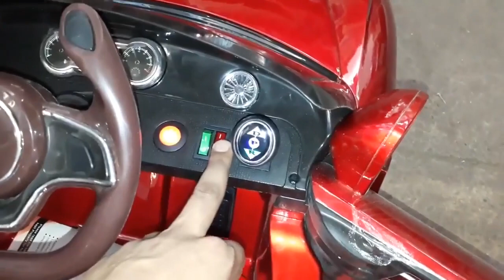PATOYS | Bentley Style Ride On car AT-2188 With Dual Battery, Remote Control For Kids Up To 6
The kids cars/kids bike are also BIS certified which is defined by Indian standards. This Battery Car ride on toy for kids is simple for your child, parents can operate by remote control. It is 2.4g R/C rechargeable car with 2*6v battery Or (single battery 12 V), 2 motors for double fun.. slow start, Independent swing, LED head & rear lights, hi-fi dashboard, car sound effects, sound controls, Aux input drive to play music/Mp3,door openable, forward/backward, hi/ low-speed movement your child will fall in love. This ride on Car is easy to clean. Assembly required. Suitable for kids between 2 - 7 years of age and has a maximum weight capacity of 30 kgs. Charge the battery according to the included instruction manual. Music System with inbuilt Songs and Compatible with Pen drive. Warning- "Choking hazard this toy is not suitable for children under 2 years, contains small parts" Imported Note- Delivery condition :- Please Read Delivery Instructions Before Order Place.